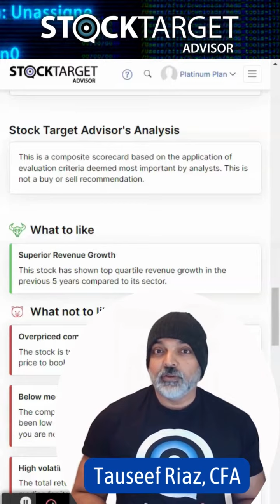Is the Bigbear.ai stock the real deal or is it just a short-term hype?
🔍 We unpack BigBear.ai's stocks potential: Tech upsides 💥 vs. 💸 financial warnings